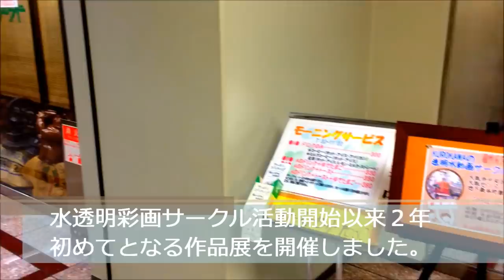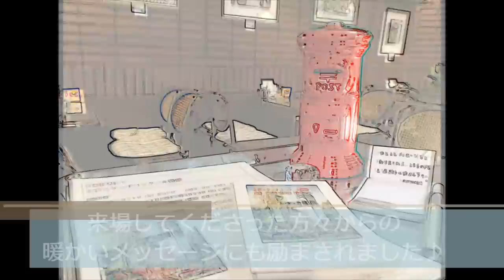2014.02.07第一回KUROKAWAの透明水彩画サークル作品展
２０１１年１１月からスタートした「KUROKAWAの透明水彩画サークル」常時５名程の規模で細やかに活動してきましたが、突如喫茶店での作品展示のお話が舞い込みました。あまりにも急なお話でしたので全員参加は叶いませんでしたが、悪天候にもかかわらず様々な方々にお越しいただき、発表や交流の貴重な機会となりました。